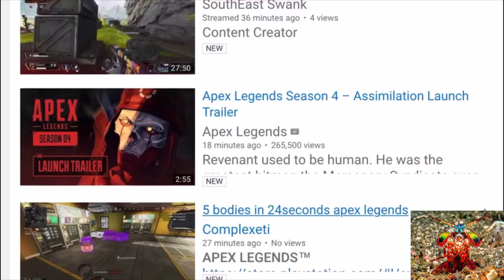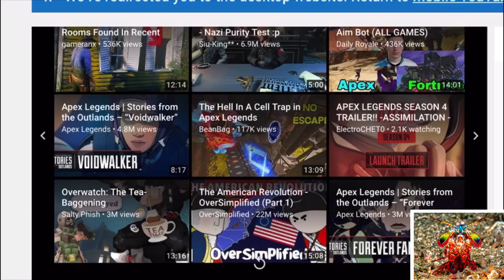Apex Legends Assimilation trailer audio reaction | Forge’s assassin Revenant is here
I’m reacting to the newest trailer for Apex. Anyone else feel the Overwatch and John wick vibes? Or is that just my own confirmation bias? Let me know

We still miss Forge but looks like we could get Loba soon as the second legend this season

PS I noticed Ash from Titanfall at the beginning after like the 3rd time watching the trailer.